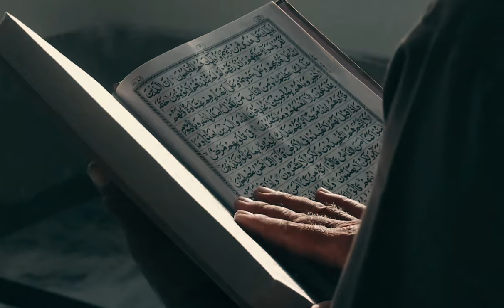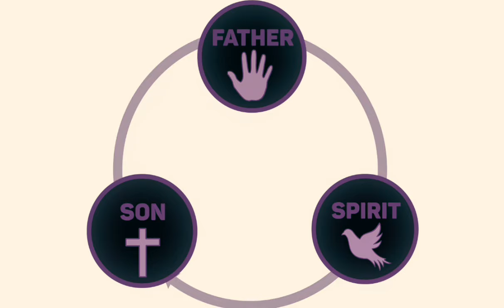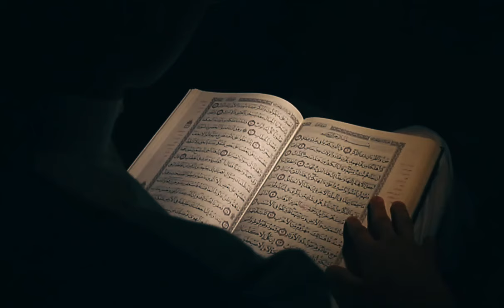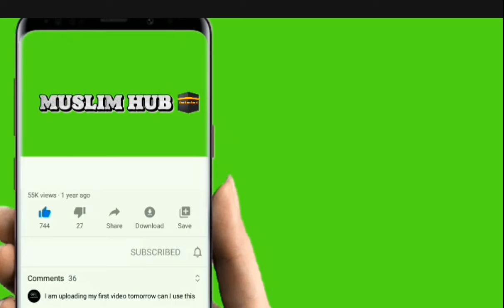What's HIDDEN in Christianity and Islam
In this video, we explore the profound differences between the Christian belief in the Trinity and the Islamic concept of Tawhid. We dive into the core teachings of both religions, shedding light on how each understands the nature of God. Whether you're a Christian, Muslim, or just curious about comparative religion, this video offers valuable insights into these two foundational doctrines.